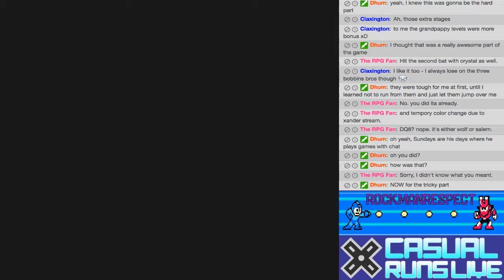MegaMan X 2 Shoryuken 1st Try!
How to get the Shoryuken in MMX2 on the first try, and how to make a highlight of it. Pay no attention to the fact that I may have died 25 times before this point.